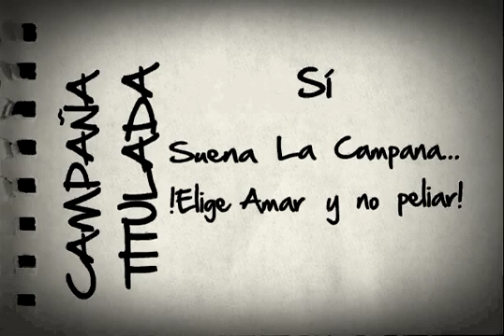danza de textos keilly granados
KEILLY GRANADOS 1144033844, Esta campaña va dirigida a todos los estudiantes en especial los del grado 7 y 8 con el fin de sensibilizarlos acerca del tema de la volencia en las aulas, el video transmite un mensaje claro con el propósito de crear una consolidacion entre ellos y  mirar la forma de dejar atras la actual manera que poseen de arreglar sus conflictos.